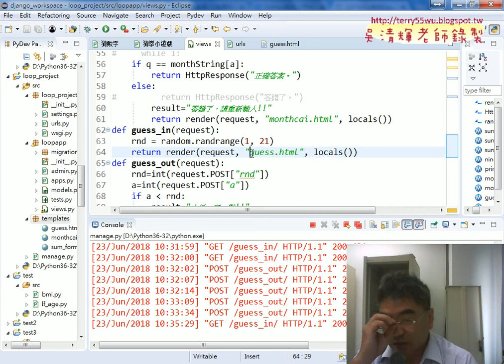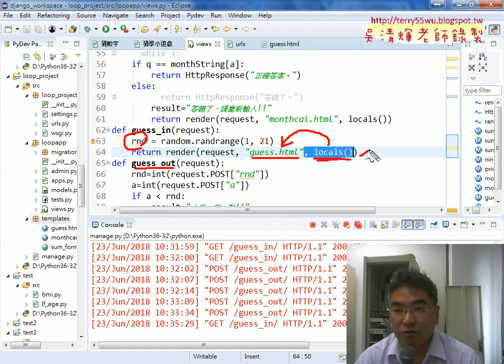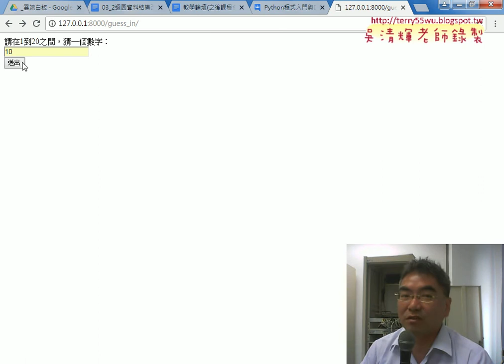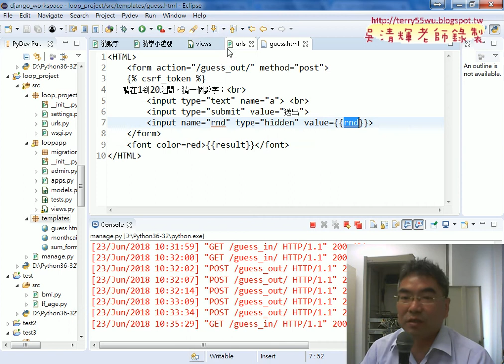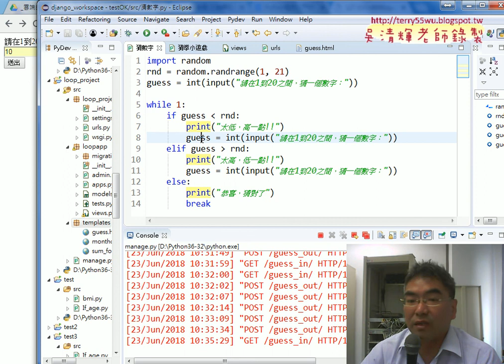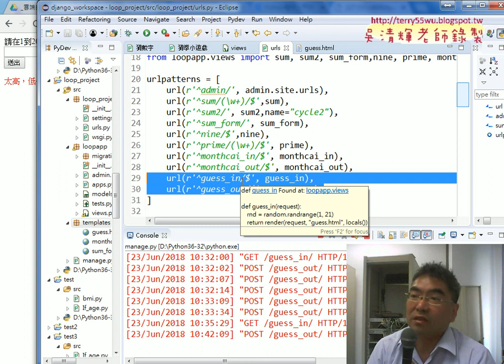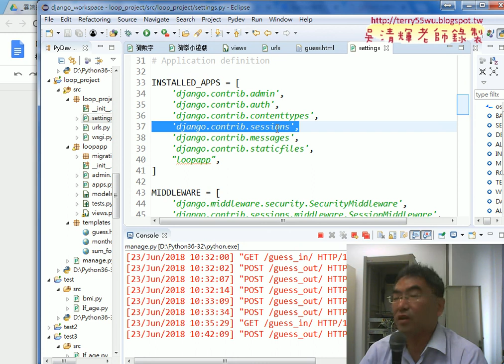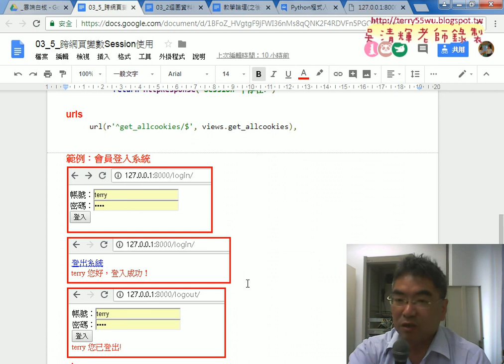04 將python改寫為views與urls